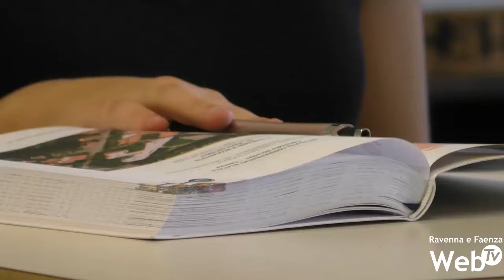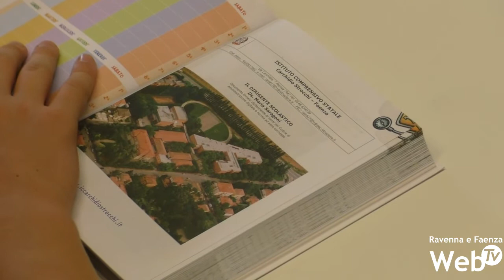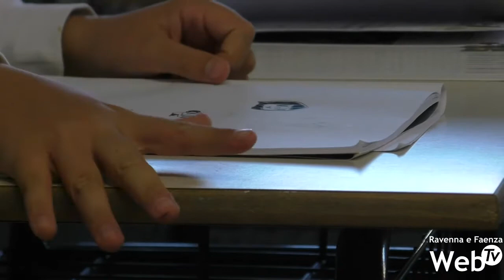Faenza: la giunta a scuola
La giunta faentina ha visitato, questa mattina, primo giorno di scuola, diversi istituti scolastici per portare il proprio saluto agli studenti e al personale scolastico. Il Sindaco, Massimo Isola, si è recato in viale delle ceramiche, alla succursale della media Strocchi.